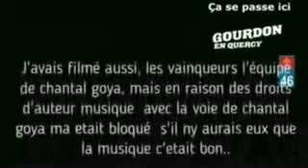Fête de la saint jean 2023 ( best of ) souvenir a Gourdon lot en Quercy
Bonjour ou bonsoir a tous , Voici un,Petit souvenir  best of de la fête de la fête de la saint jean 2023 a Gourdon 46300 .  la vidéo commence  le samedi soir  Avec le feu de la Saint jean  ensuite le bal du samedi soir,+ le bal du dimanche soir+
  le lundi une partie du 19e Bouriathlon  au kiosque à musique+ le bal du lundi soir est le feu d’artifice  pour clôturé la fête
 ,Personnellement cela faisait de nombreuses années que jetait pas aller voir le feu de la Sain Jean .est le feu d’artifice aussi.
j’ai mis une seule vidéo de manage , il y en a suffisamment qui circule sur les ressaut sociaux , j’ai filmé ce que j’ai aimé
  Pour tous ceux qui non pas put y aller, pour nos Aînés qui on du mal a ce déplacer ,  est pour tous est (es) petit est grand
 ((Filmé avec mon smartphone donc la qualité d’image n’es pas aussi bonne qu"avec une camera de professionnel

Avec mes cordialités